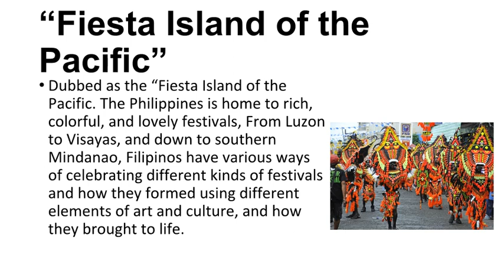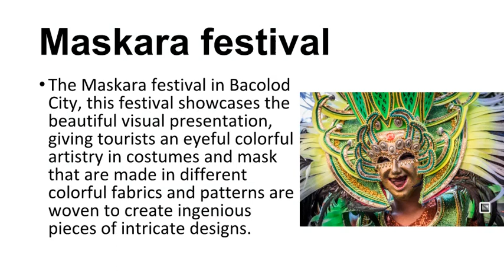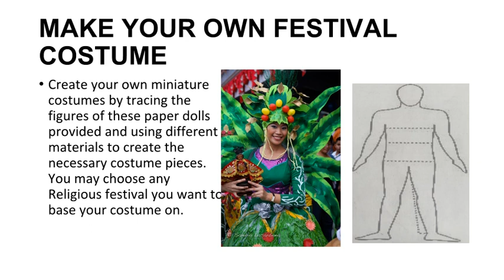Arts 7 week 4 4th quarter Religious or Non-Religious Festivals Art Design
ARTS: Religious or Non-Religious Festivals Art Design
 Dubbed as the “Fiesta Island of the Pacific. The Philippines is home to rich,
colorful, and lovely festivals, From Luzon to Visayas, and down to southern Mindanao,
Filipinos have various ways of celebrating different kinds of festivals and how they
formed using different elements of art and culture, and how they brought to life. At the
Ati-Atihan Festival in Kalibo Aklan, they cover their body with soot and paint their
faces to portray Ati that emphasizes the visual elements to draw attention. The Maskara
festival in Bacolod City, this festival showcases the beautiful visual presentation,
giving tourists an eyeful colorful artistry in costumes and mask that are made in different
colorful fabrics and patterns are woven to create ingenious pieces of intricate designs. At
the Moriones Festival in Marinduque they wear realistic Roman costumes and other
basic props include painted wooden swords or spear and shields. Sinulog Festival in
the City of Cebu, where participants are decked in brightly colored costumes, usually
similar to the 4
Sto. Ninos they display, some are even dressed as angels and other martyrs, made out of
the most ornate materials and items, topped with different kinds of accessories. These
different festivals show the visual elements of art like rhythm, balance, harmony,
unity, etc. through their costumes and props.